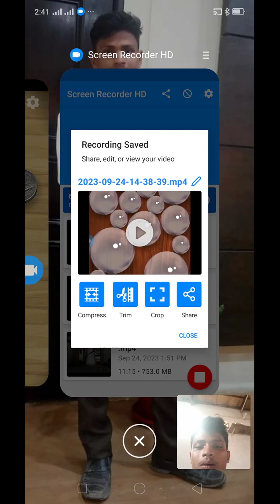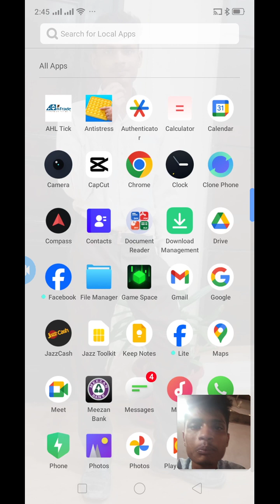FIRST TIME PLAY 🎮😱